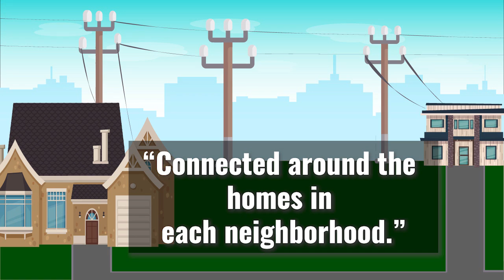How GEUS Restores Power after a Storm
Informational video to help customers better understand how power is restored after a storm.